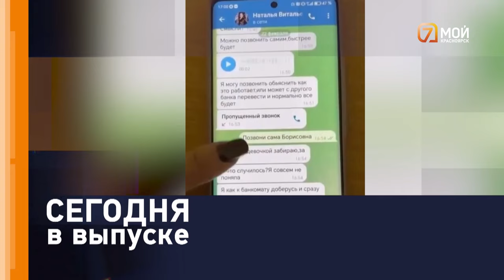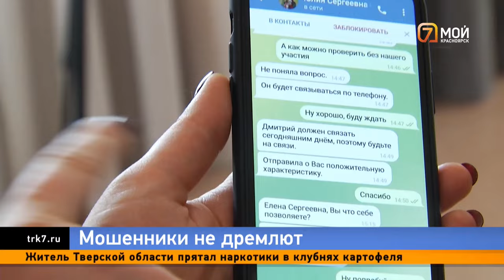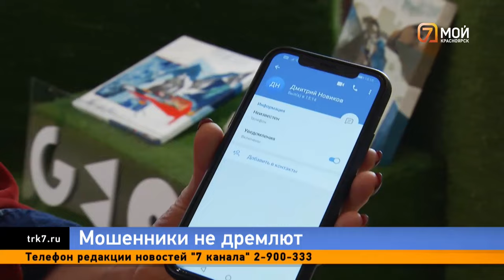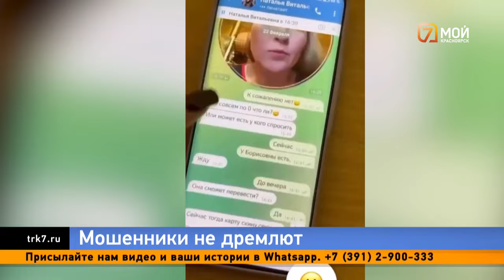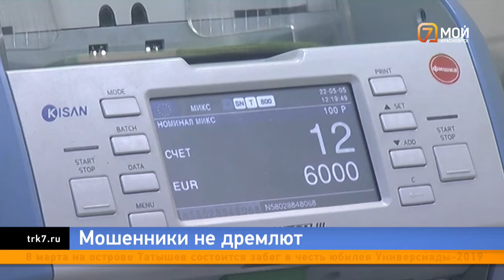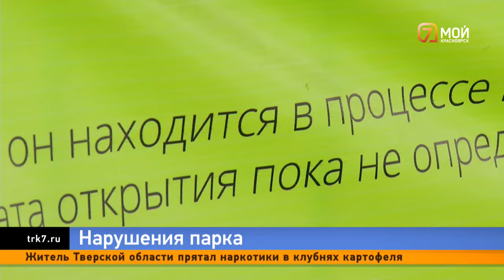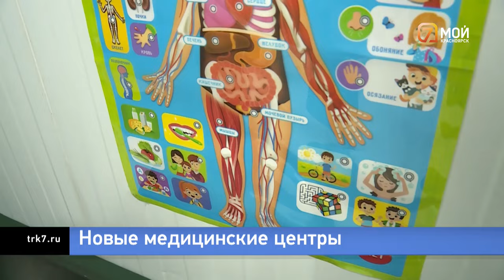Мошенники и нейросети, что будет с Татышевым и откуда в Красноярске цветы